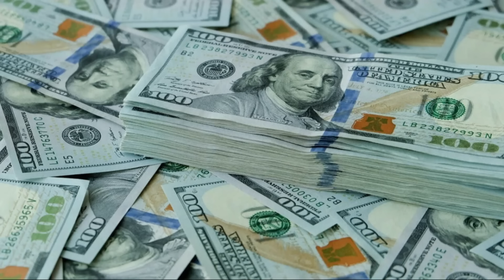СЕНАТОРИ ТИСНУТЬ НА СПІКЕРА!